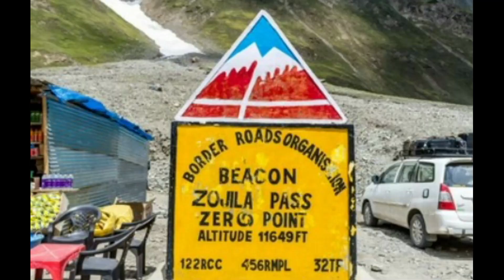अमरनाथ यात्रा के मार्ग में दर्शनीय स्थल | amarnath yatra marg may ghumne ki jagah